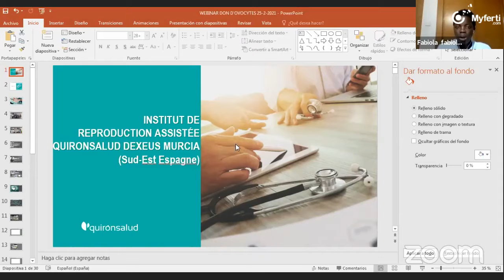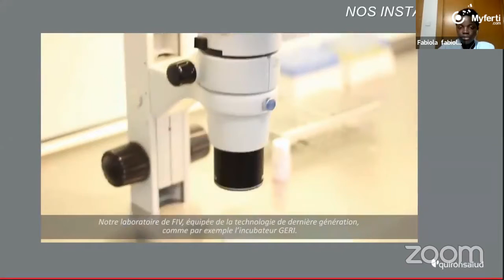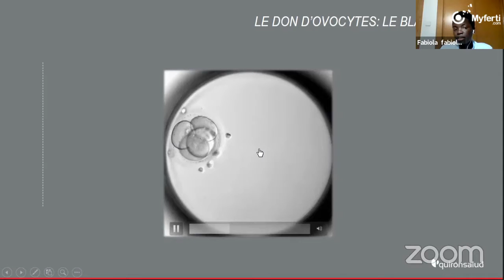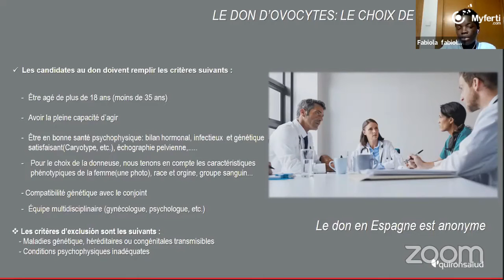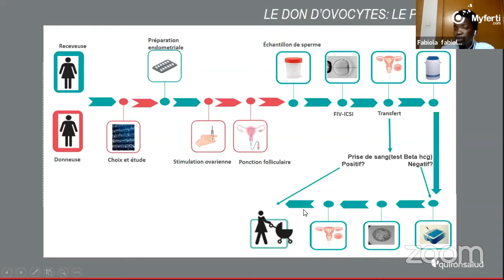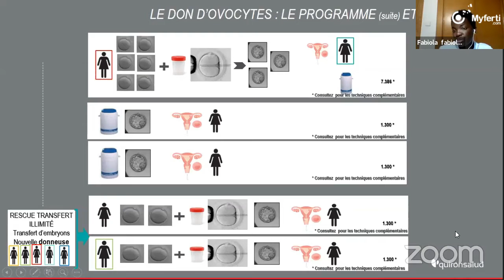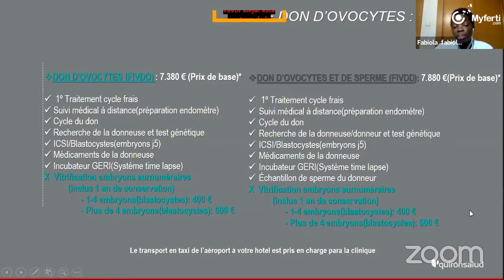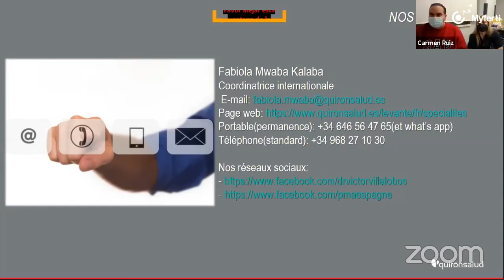PMA & Don d'ovocytes en Espagne. Techniques, Tarifs, Législation, Taux de réussite...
Vous souhaitez faire une PMA en Espagne.

Ce webinaire réalisé avec la clinique Quironsalud de Murcia répond à de nombreuses questions.
Vous découvrirez la présentation de la clinique Quironsalud, les techniques de procréations médicales disponibles à la cliniques et en Espagne, la législations espagnole sur le don de gamètes, les personnes ayant droit à une aide médicale, les coûts et tarifs des techniques et options, les taux de réussites etc.

Il vous sera expliqué comment il est possible d’atteindre 90 % de taux de grossesse dans certains cas avec le don d’ovocytes à travers le programme « grossesse garantie » proposé par la clinique .

Le don d'ovocytes est une technique utilisée lorsque la FIV ( fécondation In Vitro) classique est inopérante.

Vous découvrirez surtout la coordinatrice francophone Fabiola qui s'occupe de renseigner et suivre tous les patients francophones.

A l’issue de cette présentation, les trois représentants de la clinique ( cordinatrice, médecin et embryologiste) répondent aux questions des spectateurs sur le don d'ovocytes .

La clinique "Quironsalud" accueille pour le don d'ovocytes les couples hétérosexuels, les couples de femmes (avec méthode ROPA) et les femmes célibataires.